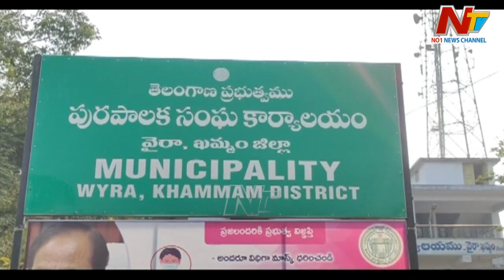ఖమ్మం జిల్లా వైరా నియోజకవర్గంలో రహస్య సమావేశాలు | Ntv